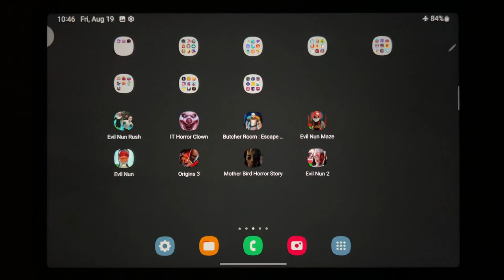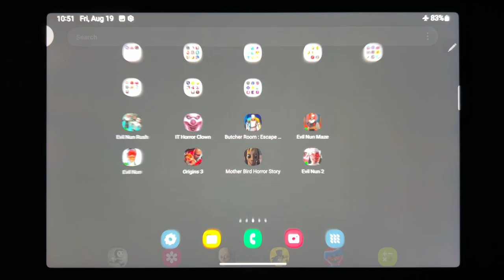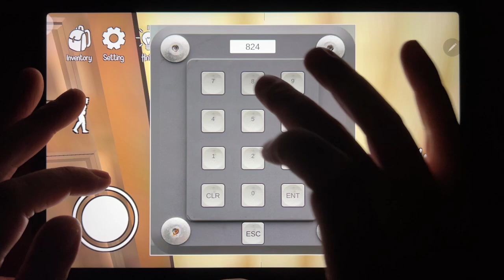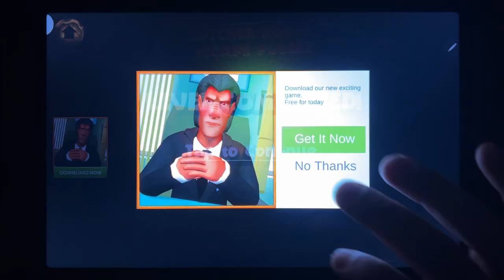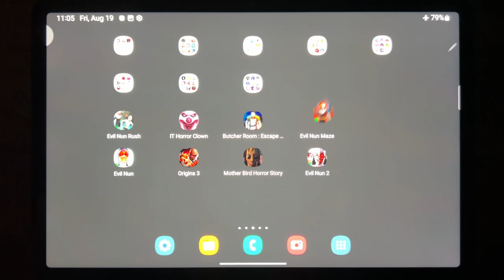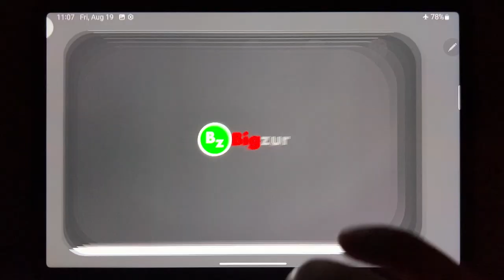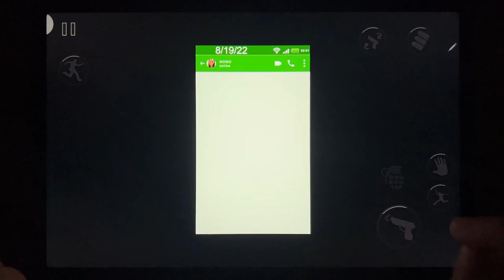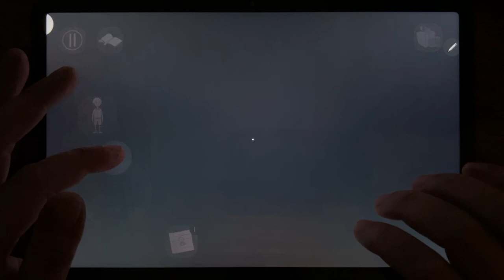Evil Nun Rush, IT Horror Clown, Butcher Room: Escape Puzzle, Evil Nun, Origins 3....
Evil Nun Rush, IT Horror Clown, Butcher Room: Escape Puzzle, Evil Nun, Origins 3, Mother Bird Horror Soty, Evil Nun 2